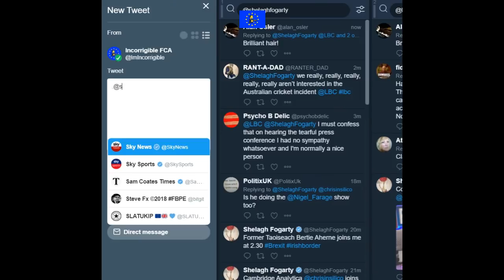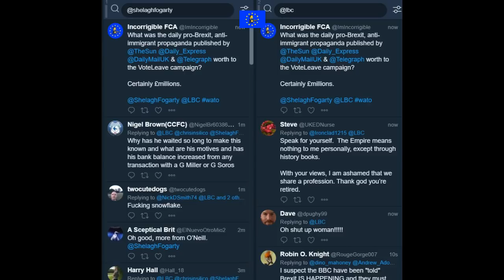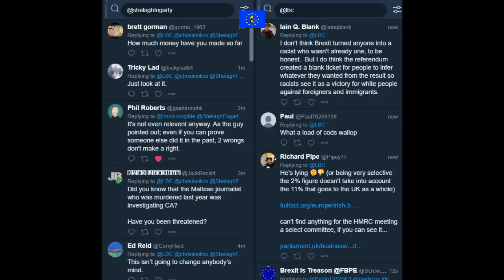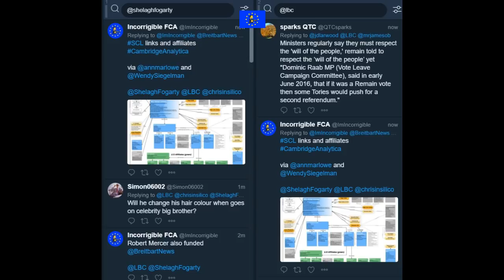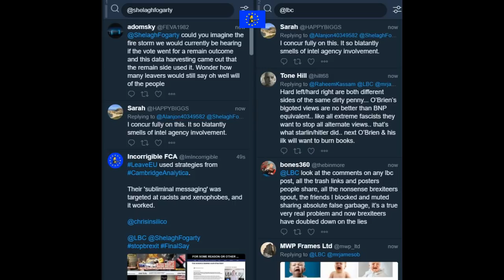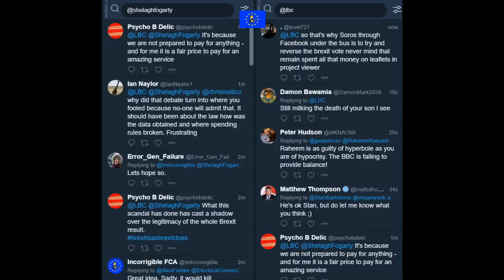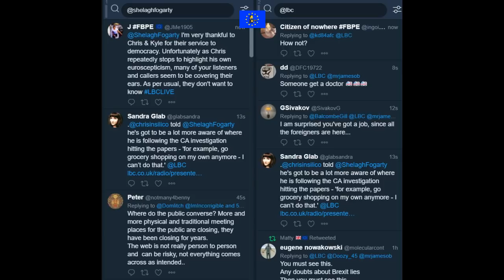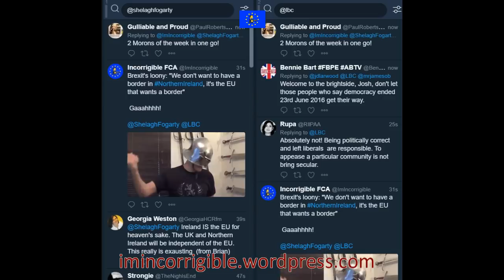Shelagh Fogarty vs Chris Wylie and the Cambridge Analytica Brexit scandal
Shelagh Fogarty 29 March 2018